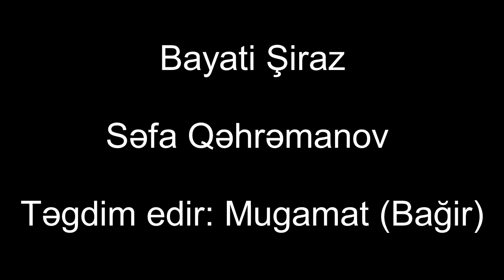Bayati-Şiraz, Səfa Qəhrəmanov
Bayati-Şiraz
Oxuyur: Səfa Qəhrəmanov
Təgdim edir: Mugamat (Bağir)